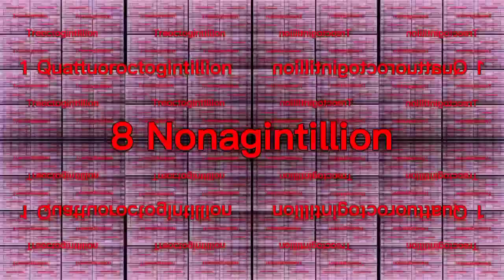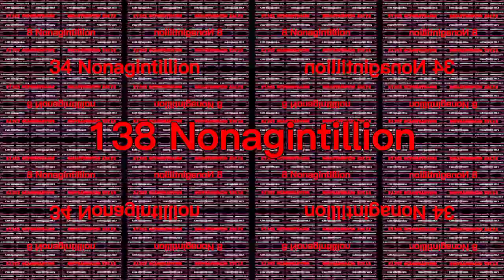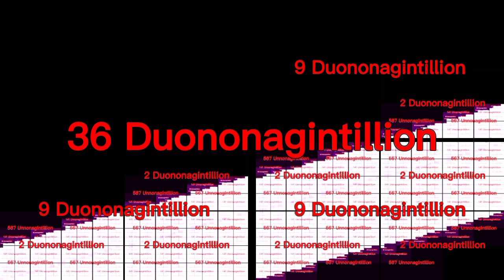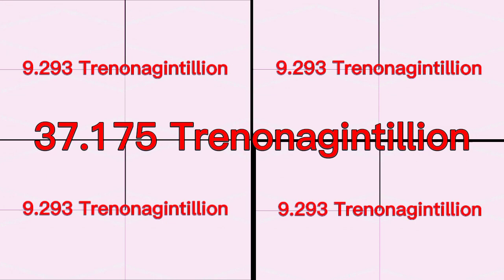Sony Jet Commander Continues to 2 Quinnonagintillion Times